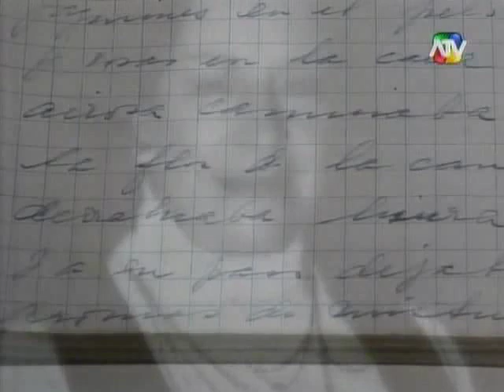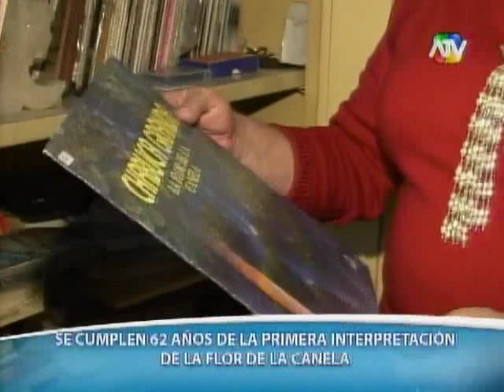ANIVERSARIO DE LA FLOR DE LA CANELA